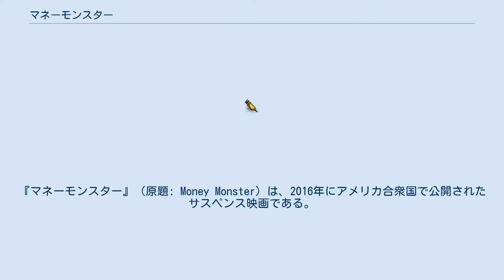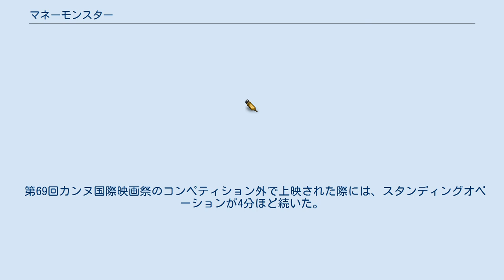マネーモンスター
ジョディ・フォスターの監督映画
ドミニク・ルイスの作曲映画
トライスター・ピクチャーズの作品
『マネーモンスター』（原題: Money Monster）は、2016年にアメリカ合衆国で公開されたサスペンス映画である。
監督はジョディ・フォスター、製作・主演はジョージ・クルーニーが務める。
 人気番組「マネーモンスター」で司会を務めるリー・ゲイツは、番組内でアイビス社の株を使った資産運用の方法を紹介する。
数日後、アイビス社の株が暴落して膨大な損失が生じたことが報じられ、番組はアイビス社CEOのウォルトにインタビューする企画が立てられ、その日を迎える。
 CEOのウォルトが飛行機のトラブルで番組に出演できず、社の広報担当ダイアンがインタビューに応えると、リーに伝えられる。
生放送を開始して、リーがプロデューサーのパティの指示を聞かずにアドリブ全開で番組を進める最中、謎の男がスタジオに現れる。
視聴者も番組スタッフもリーの演出と考えたが、男は銃を取りだし発砲してリーを人質にとり、生放送の継続を主張する。
パティはリーの身を案じて応じると、男は事件の動機を語りだす。
 襲撃して来た男のカイルは、「番組の情報を信用してアイビスに投資したが、意図的な情報操作で株価は暴落した。真実を明らかにしろ。」とリーに要求する。
リーを含む番組関係者は八つ当たりのような主張に困惑するが、リーを救うためにパティらはこの一件を調査し始めると徐々に事実が明らかになる。
疑惑の核心が判明するとともに結末を迎える。
 2012年2月7日、ダニエル・ダビッキが自身の映画製作会社ジ・アレジアンス・シアターを立ち上げた際に、「Money Monster」という作品を制作する予定であると発表した。
ダビッキはスチュアート・フォード率いるIMグローバルからの出資を受けた。
同年10月11日、ジョディ・フォスターが本作のメガホンをとると報じられた。
2014年5月、ララ・アラメディンが製作陣に加わることが決まった。
 本作の脚本はアラン・ディ・フィオーレとジム・カウフが執筆した初稿をジェイミー・リンデンが加筆修正するという形で書き上げられた。
 2014年5月8日、ジョディ・フォスターがジョージ・クルーニーを主演俳優に希望したと報じられた。
同年7月、クルーニーの出演が正式に決まった。
 2012年10月、本作の撮影が2013年初頭から開始されると報じられた。
しかし、製作スケジュールに遅れが生じた。
2014年7月、クルーニーが出演する『ヘイル、シーザー!』の撮影が終わり次第すぐに、本作の撮影に入ると報じられた。
結局、主要撮影は2015年2月27日からニューヨークで開始された。
4月8日には、ウォール街での15日間にわたる撮影が始まった。
 2016年5月13日、本作は全米3104館で公開され公開初週末に1478万ドルを稼ぎ出し、週末興行収入ランキング初登場3位となった。
 第69回カンヌ国際映画祭のコンペティション外で上映された際には、スタンディングオベーションが4分ほど続いた。